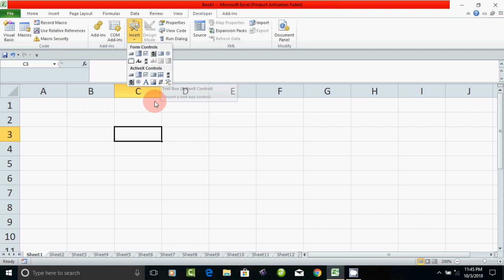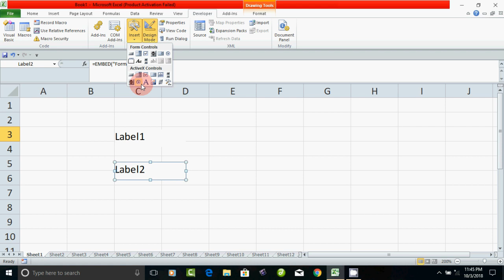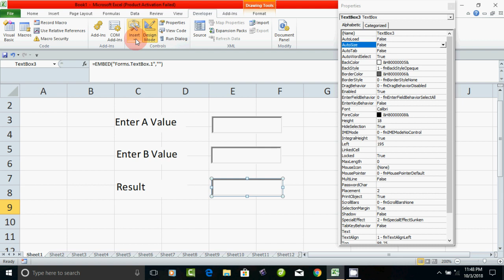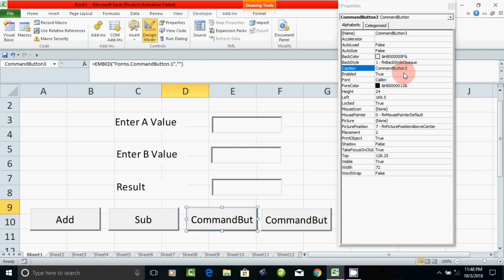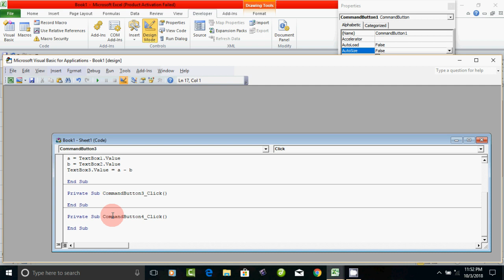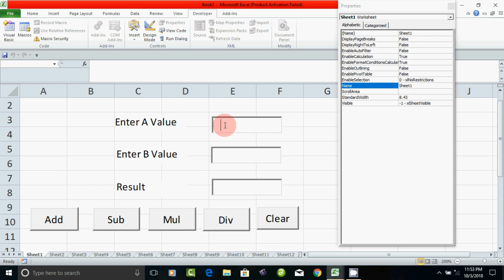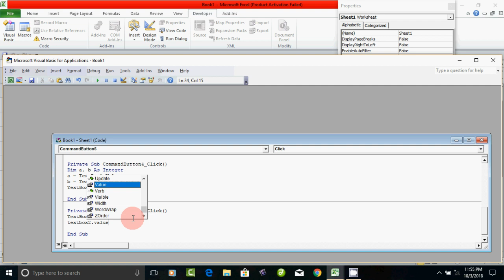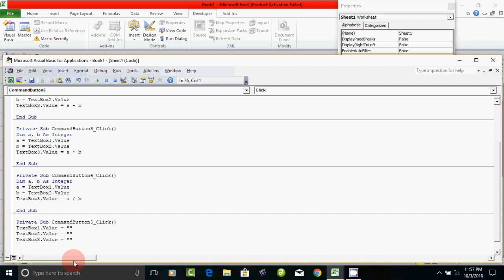Excel Vba programming - Text and Label tool